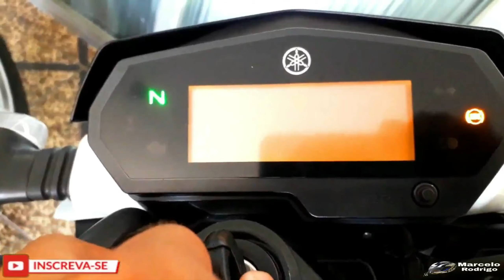NÃO deixe ninguém atrapalhar seu caminho MOTIVAÇÃO